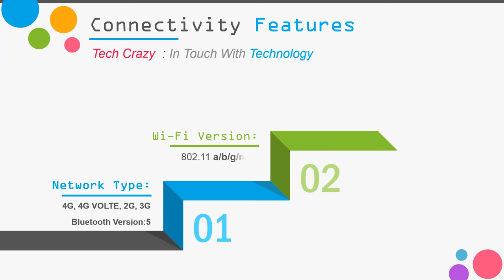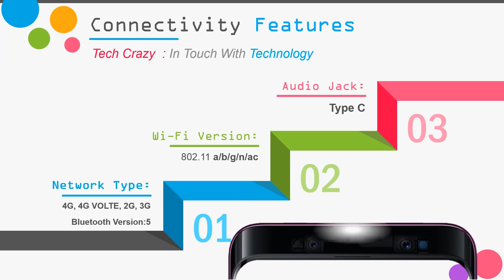Oppo Find X || Oppo First Look And Features Review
So Guys in this video, I am going to show you Oppo Find X (2018) -  First Look, Specs, Design, Price & Launch Video. Oppo Find X is a successor of Oppo's most selling phone Oppo 7X.Oppo Find X (2018) - introduction, Specs, Features, Design & Price  Are Shown In This Video. (Watch Till End For Full Info) We have handpicked these Mobile on the basis of Out of the Box Features & One Steps Towards Feature.

Face book: Coming Soon